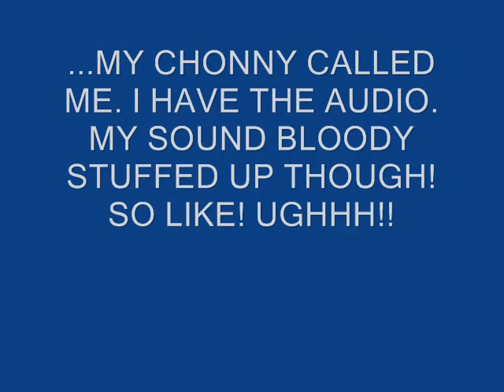MYCHONNY CALLED ME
OKay, so i repeatedly posted my number on blogtv for chonnys random call time and he picked mine. I recoreded the audio luckily enough! BUT MY STUPID PHONE WAS BEING ALL ECHOEY AND GHEY SO HE COULDNT HEAR ME XD But yeah. Chonny called me ;D